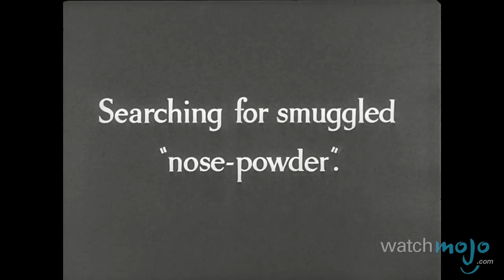Top 10 Accidentally Getting High Movie Scenes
Hallucinations, personality explosions and overly happy people make these kinds of big screen mishaps highly entertaining. as we count down our picks for the Top 10 Accidentally Getting High Scenes in Movies.

Special thanks to our user Sandiee for submitting the idea on our Suggestion Tool